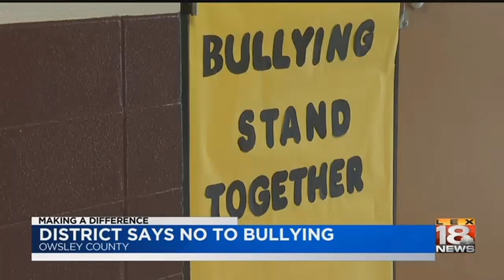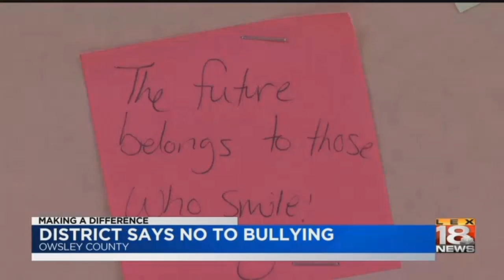Making A Difference: District Says No To Bullying